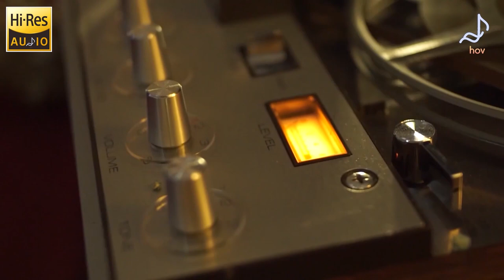Hi Res Music 32 Bit - Best Voices & Smooth Jazz - Audiophile Jazz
Copyright by TD Media - Do Not Reup Please